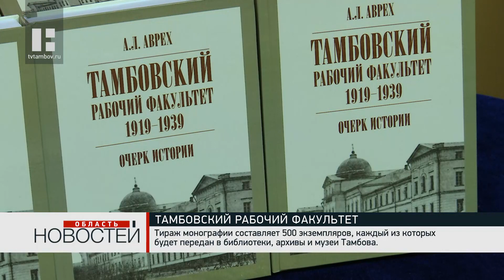В ТГУ им. Г.Р. Державина презентовали монографию «Тамбовский рабочий факультет. Очерк истории»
Монографию «Тамбовский рабочий факультет. Очерк истории», автором которой стал Александр Аврех, презентовали в Державинском университете. В монографии проанализированы кадровый состав преподавателей, эволюция студенческого контингента, учебный процесс и многое другое.